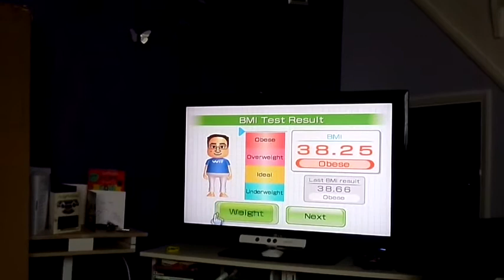Extreme HFVBs Day 42 - Week 6 Weigh In